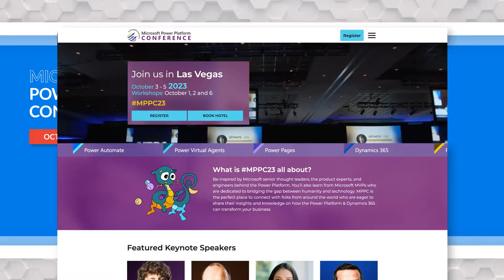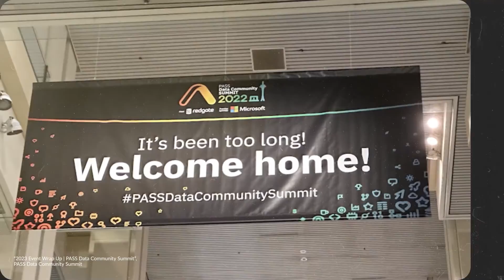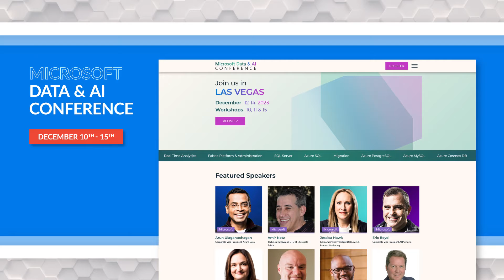The secret whereabouts of Adam & Patrick revealed!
Conference season is in full swing, and you have an opportunity to come meet Adam and Patrick in person! From Microsoft Power Platform Conference, to dataMinds Connect, PASS Data Community Summit and the Microsoft Data & AI conferences, now is a great time to take part in the community.

We will be bringing Microsoft Fabric and Power BI to the community!